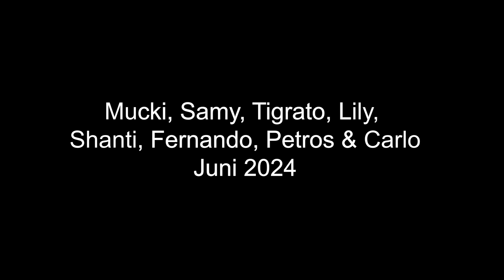Mucki, Samy, Tigrato, Lily, Santi, Fernando, Petros, Carlo Juni 2024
Mucki, Samy, Tigrato, Lily, Shanti, Fernando, Petros und Carlo suchen ein Zuhause!